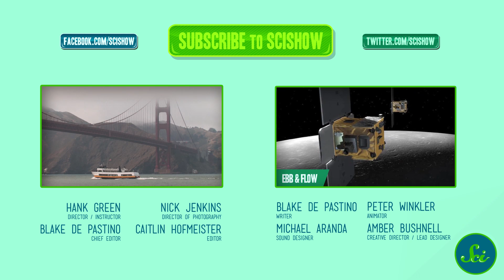Science and Gun Violence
Hank looks for some things science can add to the conversation about guns and gun violence in the wake of the tragedy last week in Newtown, Connecticut.

Our deepest sympathies are with the community of Sandy Hook, and with anyone whose life has been impacted by gun violence.  Apologies to Newtown for mispronouncing the name of your town.